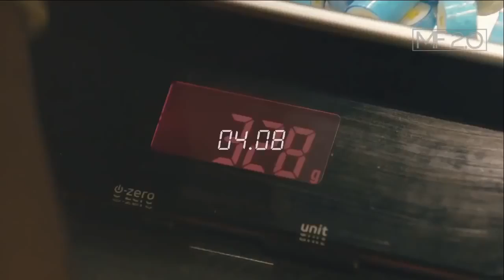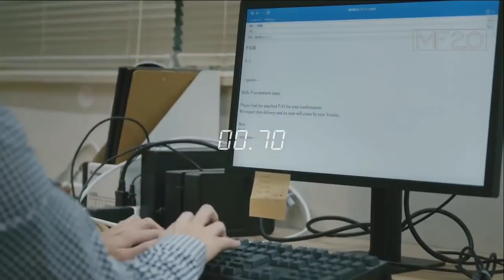Fastest Workers LEVEL 69 REALLY FAST 2018